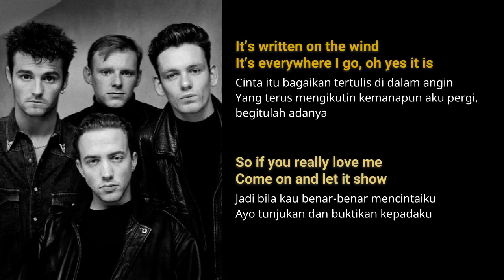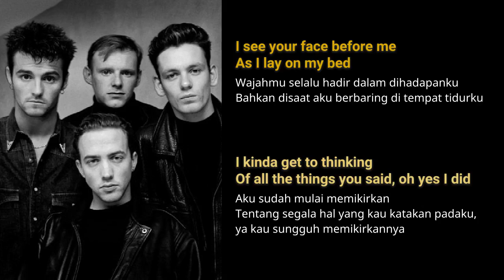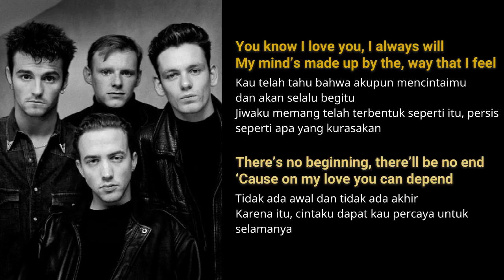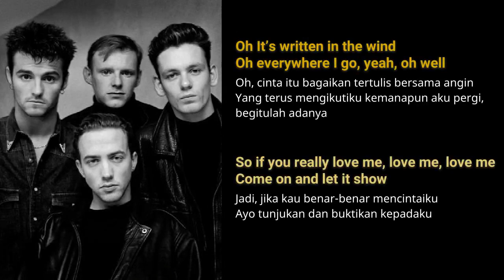Wet Wet Wet - Love Is All Around (Lyrics & Terjemahan Indonesia)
"Love Is All Around" is a song recorded by English rock band the Troggs, featuring a string quartet and a 'tick tock' sound on percussion, in D-major. Released as a single in October 1967, it was a top-ten hit in both the UK and US.

"Love Is All Around" has been covered by numerous artists, including R.E.M., with whom the Troggs subsequently recorded their 1992 comeback album Athens Andover. R.E.M.'s cover was a B-side on their 1991 "Radio Song" single, and they also played it during their first appearance at MTV's Unplugged series that same year. Wet Wet Wet's cover, for the soundtrack to the 1994 film Four Weddings and a Funeral, was an international hit and spent 15 consecutive weeks at number one on the UK Singles Chart.

Dirilis: 1994
Artis: Wet Wet Wet
song: Love Is All Around
Album: Four Weddings and a Funeral: Original Motion Picture Soundtrack